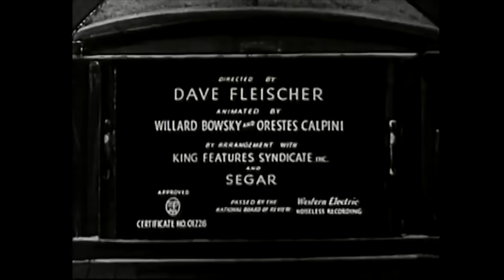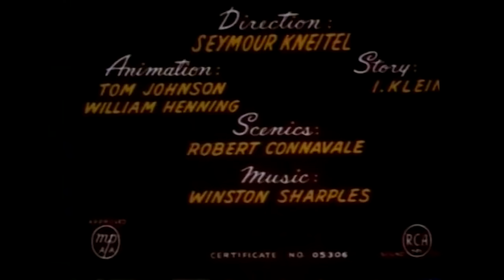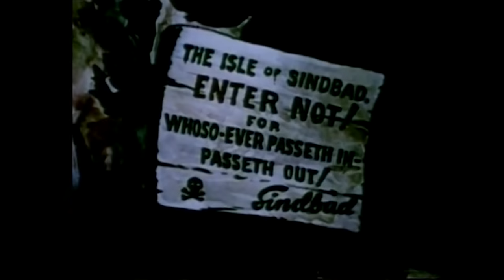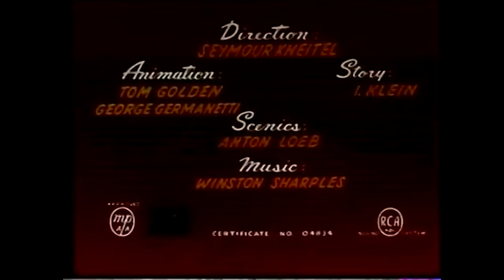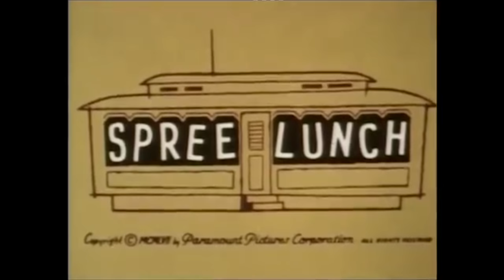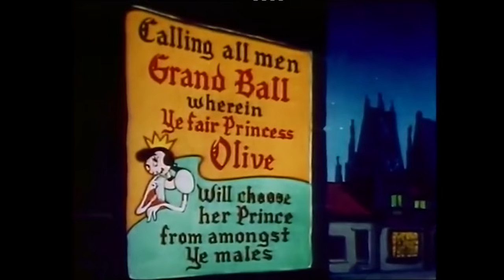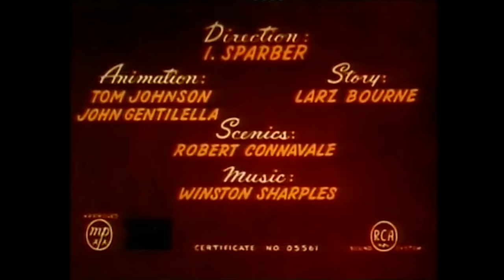MORNAR POPAJ - CRTANI FILM [SVE EPIZODE]